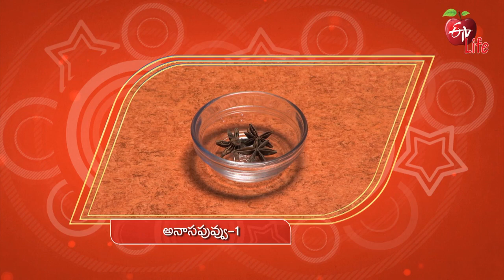Brown Rice Corn Pulao | బ్రౌన్ రైస్ కార్న్ పులావ్ | Quick Recipe | ETV Life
బ్రౌన్ రైస్ కార్న్ పులావ్